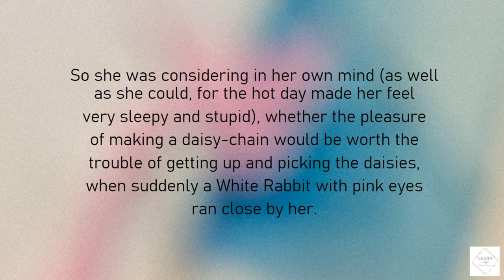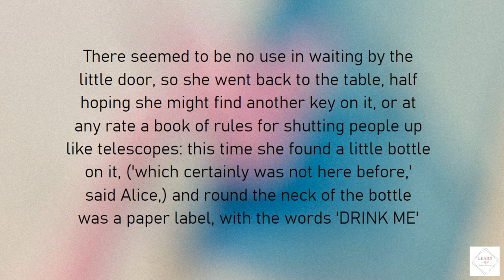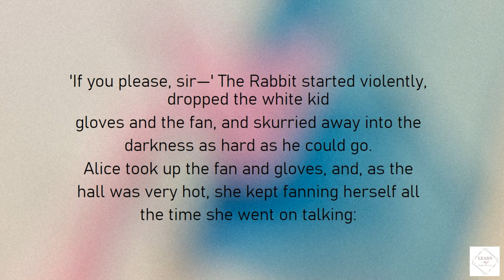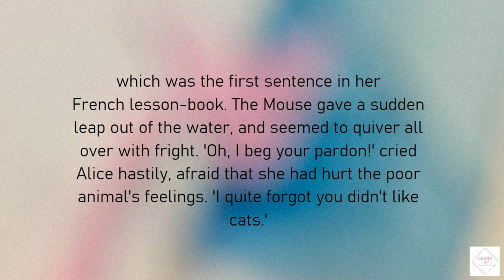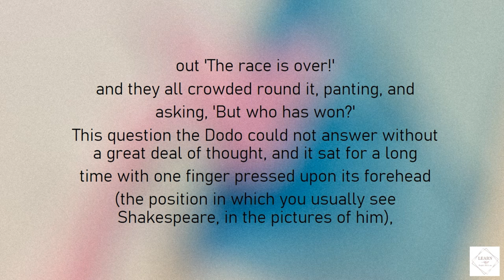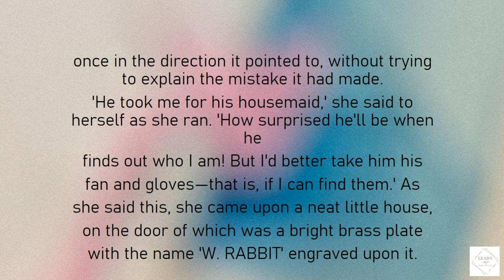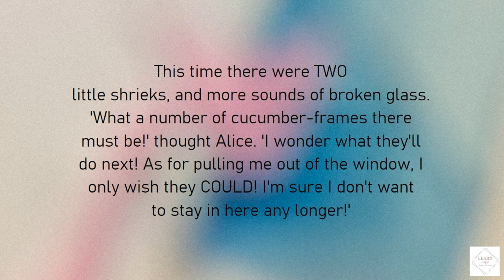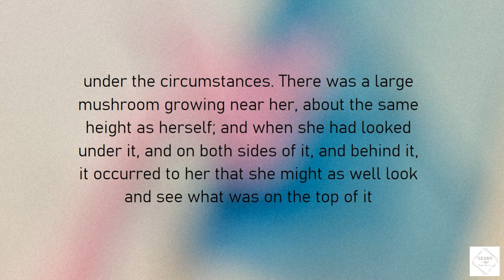Learn English Through story | Alice in Wonderland Part 1 | Read and Practice - Learn English With me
Aquí encuentras las secciones del video:

0:00 Introducción
0:11 Chapter 1
16:25 Chapter 2
33:08 Chapter 3
47:16 Chapter 4